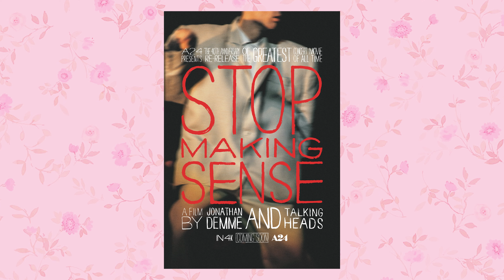Mes 17 MEILLEURES trouvailles vintage de 2023!!!